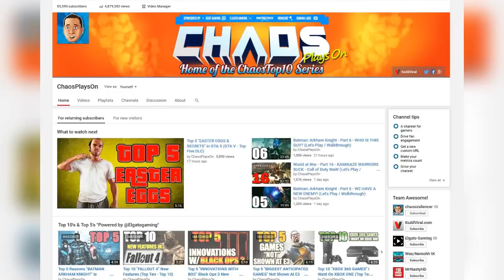Top 10 "GUNS THAT SUCKED" In Cod History (Top Ten - Top 10) "Call of Duty" | Chaos